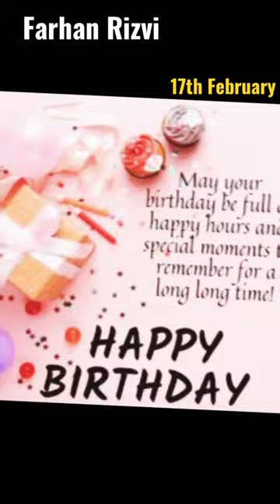😊 Happy Birthday 🎂 To You 🥰🥳 Farhan Rizvi 🎁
Syed Farhan Rizvi 🎂 on 17th February 2023
Happy Birthday To You Good Bless You

Ali Channel 110🕌  Video Creators of Travel , Vlogs & Events of Islamic Events ,Shadi Events , Birthday Party Event Video Editor of YouTube Channel 👍
Video Presented By @lichannel.110

Social Media Link :-Facebook Page / Group

Ali Channel 110 For 🌎Travel , Vlogs & Event

Syed Farhan Rizvi  on 17th February Month 2023 Birthday Party Celebration

_YouTube Channel_
_Topic:Happt Birthday Party
*Plzz Must watch this video* 🎦🎦